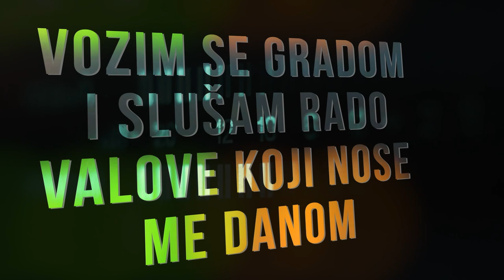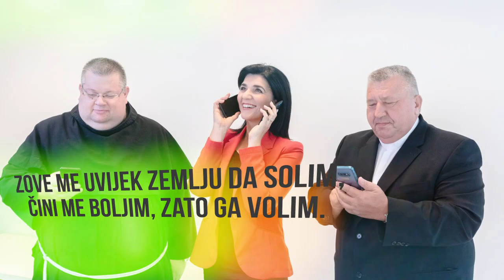Živim uz radio - Molitvena zajednica Srce Isusovo feat. Marin Periš (foto lyrics video)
Tekst: Marin Periš i Slavko Nedić
Glazba: Slavko Nedić
Aranžman: Goran Kovačić